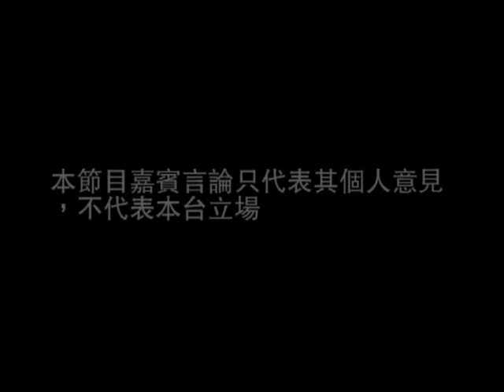劉慧卿《卿姐議會內外》第六十二集(6)：司徒華預測香港的民主普選日程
議會內外 , 劉慧卿 , 《議會內外》第四集 , 《卿姐　議會內外》頻道 , 司徒華 , 劉慧卿《卿姐議會內外》第六十二集：司徒華帶病論六四廿一週年